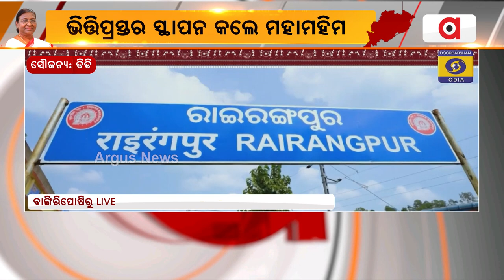ଭିତ୍ତିପ୍ରସ୍ତର ସ୍ଥାପନ କରିବେ ମହାମହିମ ରାଷ୍ଟ୍ରପତି || Droupadi Murmu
ଭିତ୍ତିପ୍ରସ୍ତର ସ୍ଥାପନ କରିବେ ମହାମହିମ ରାଷ୍ଟ୍ରପତି ।